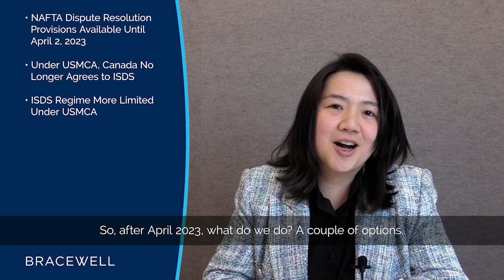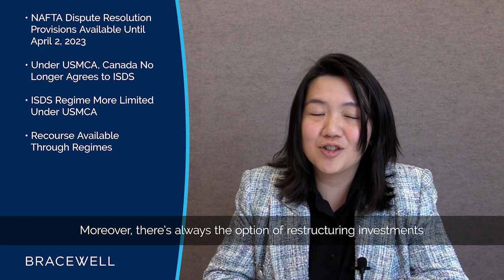Investor-State Dispute Resolution Under USMCA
The dispute resolution provisions available through NAFTA expire on April 2, 2023. What recourse is available to Canadian investors, or US and Mexican investors in Canada? Camille M. Ng discusses the options.